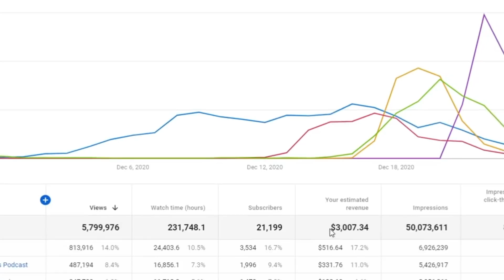PRIOR TEM TRETA COM PYONG? | Cortes Podcast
Vídeo original:
Felipe Prior | Podcast Papagaio Falante